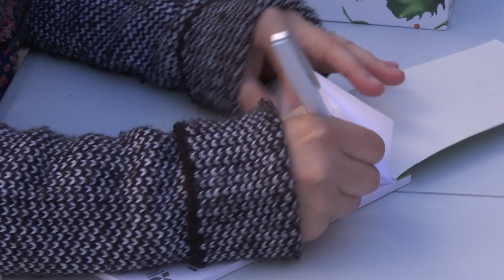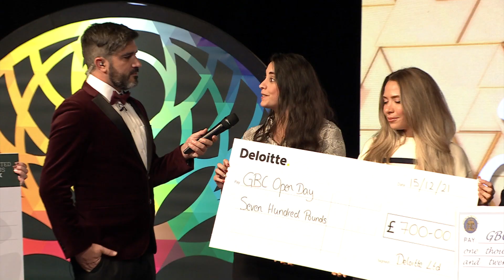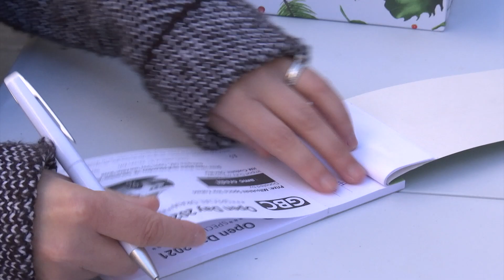GBC Open Day 2022 to kick off with Radio Gibraltar live at the Piazza from 9am Thursday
The GBC Open Day gets underway on Thursday night with the Big Sale followed by the Radio Gibraltar Road Show live from the Piazza as from 9 on Thursday morning.

The action then switches to television as from 6 in the evening, starting with Kids Hour, which kicks off a great night of entertainment, with plenty of prizes to be won.

The annual event raises money for local charities with the support of many in the community.